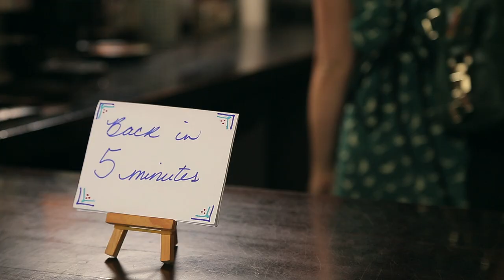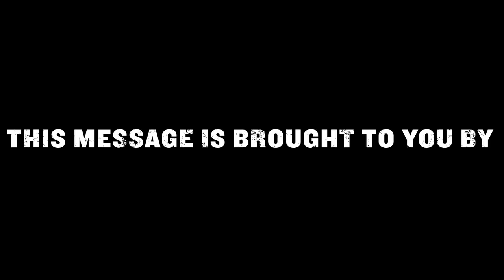Wi-Fi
When the WiFi goes down a group of freelancers react appropriately.

Written, Directed & Produced by Mark Bethune
Produced by:
David Tompa, Lucia Haliburton & Mark Peachey

Starring:
Ted Hallett
Trevor Martin
Dale Boyer
Kris Siddiqi
Matt Folliott
Mark Reoder
Amy Lockwood
Daveed Louza
Karen Parker
Kerr Hewitt

DP: Mark Peachey
2nd Camera: Claudio Manni

Grip & Lighting by Richard D. Leko
Lekovision Productions

Hair & Make Up: Kathleen Johnson